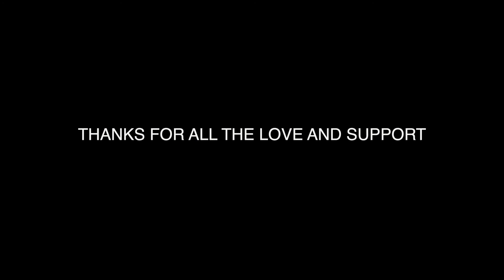Red Carpet Fresh